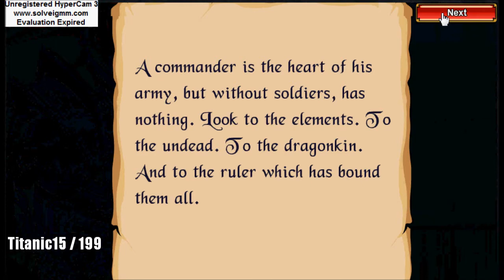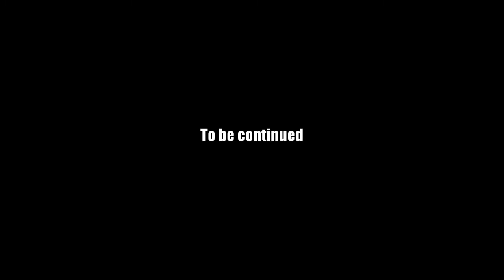AQ Worlds "Dragonhame" Intro Scene